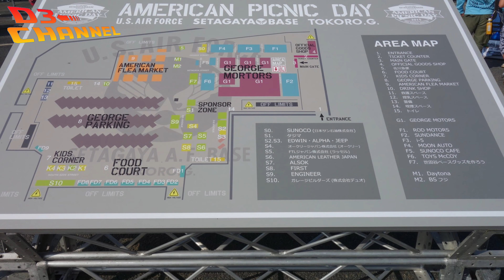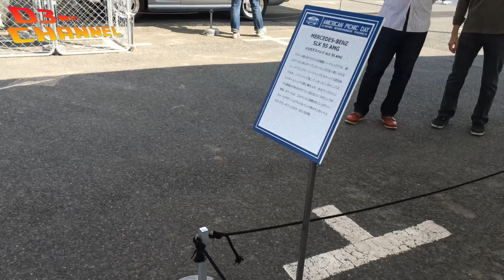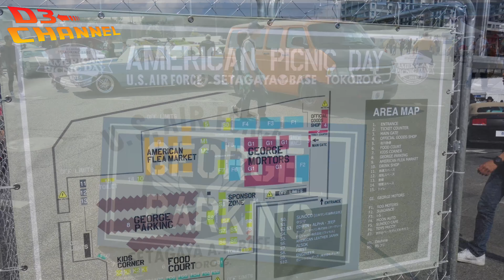【所さんの】アメリカンピクニックデイ2015【世田谷ベース】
お台場で開催された所さんの世田谷ベースアメリカンピクニックデイ2015です。
過去から現在まで所さんがカスタムした車、バイクが大量に展示されてました!
名車ばかり〜〜〜。